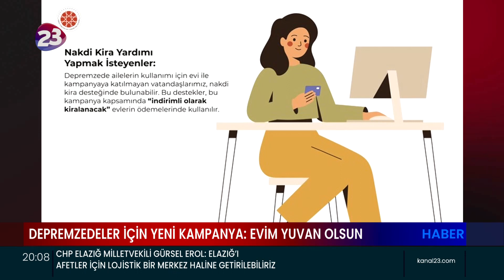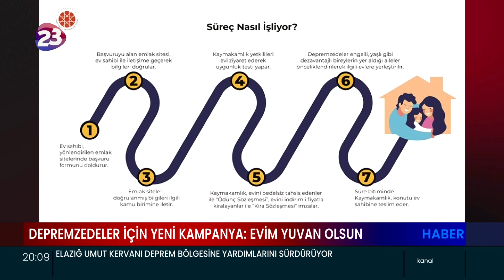DEPREMZEDELER İÇİN YENİ KAMPANYA: EVİM YUVAN OLSUN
CUMHURBAŞKANI YARDIMCISI FUAT OKTAY, KAHRAMANMARAŞ MERKEZLİ DEPREMLERDEN ETKİLENEN VATANDAŞLARIN BARINMA SORUNUNUN ÇÖZÜMÜNE KATKI SAĞLAMAK ÜZERE 'EVİM YUVAN OLSUN' KAMPANYASINI BAŞLATTIKLARINI DUYURDU